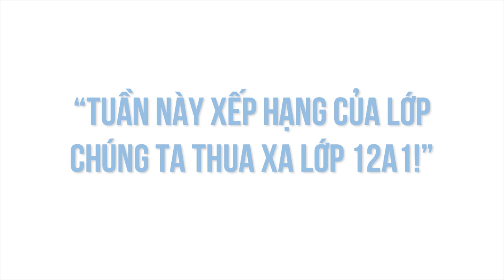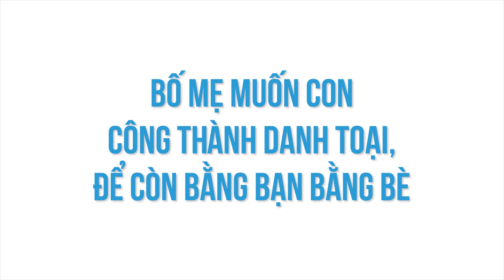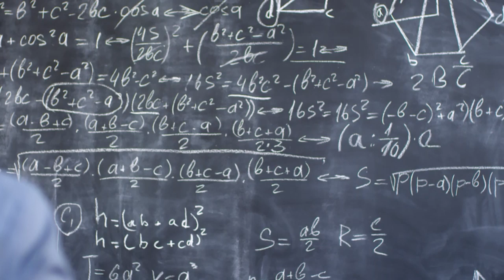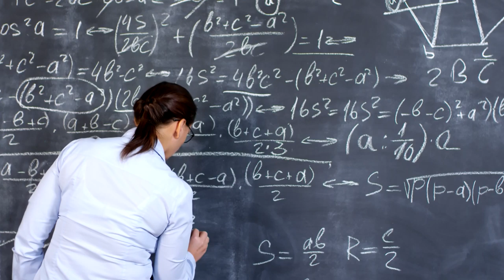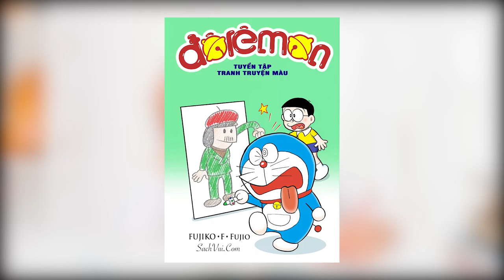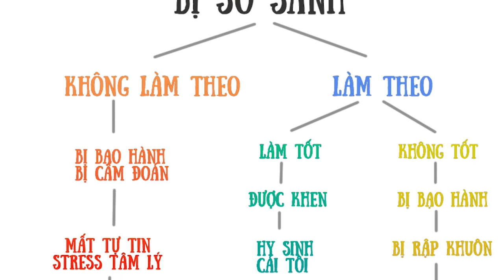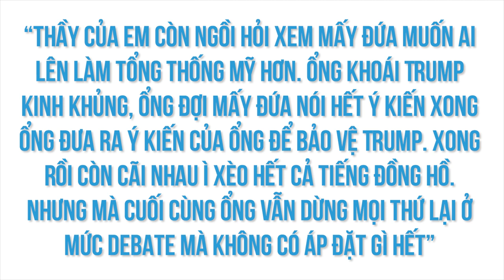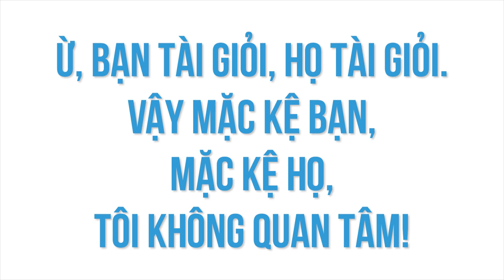TÔI TÀI GIỎI - Ừ KỆ BẠN! | Nguyễn Bảo Trung | QUAN ĐIỂM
Tôi dám cá rằng trong suốt quãng đời học sinh của mình, bạn ít nhất đọc, nhìn thấy bạn bè xung quanh đọc, hoặc nghe về tựa đề của quyển sách “Tôi tài giỏi bạn cũng thế”. Ừ, bạn tài giỏi, họ tài giỏi. Vậy mặc kệ bạn, mặc kệ họ, tôi không quan tâm!
Ghé Nhà sách Spiderum trên SHOPEE ngay thôi các bạn ơi:
Nội dung:
00:00 - Start
00:49 - Sự so sánh trong học đường là gì?
01:07 - Động cơ thật sự của nạn so sánh học đường
02:47 - So sánh học đường gây ra hậu quả đau đớn nào?
06:26 - Sẽ như thế nào nếu không có sự so sánh?
08:53 - Kết luận
Bài Viết: TÔI TÀI GIỎI - Ừ KỆ BẠN!
Tác Giả: NGUYỄN BẢO TRUNG
Giọng đọc: Samurice
Editor: Samurice